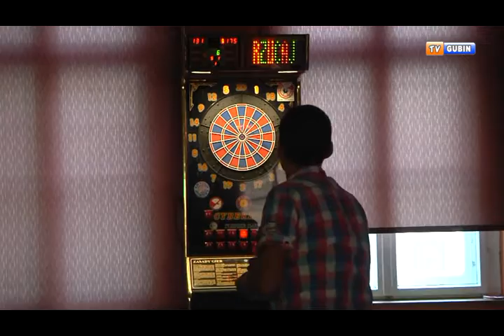Turniej Darta w Gubinie